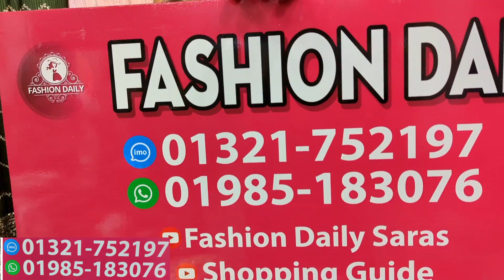Latest design shirt style co-ords set/2pc pant kurti set collection 2023